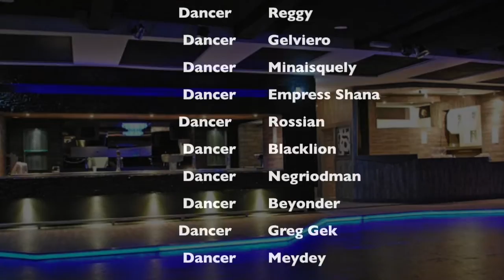Champion Body part 2 coming soon!!!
More clips coming soon!!!